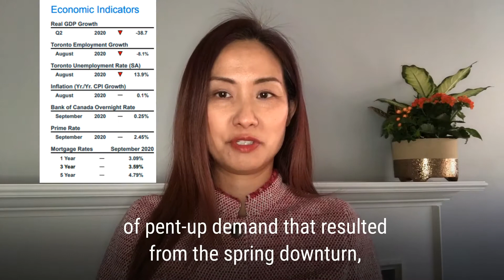Toronto Home Sales Surge To New Record In September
It was the best September on record for Toronto home sales, with 42.3% more sales closing last month than in September 2019.

Contact Cynthia Yan today for more information about her Safe Home Listing and Buying programs